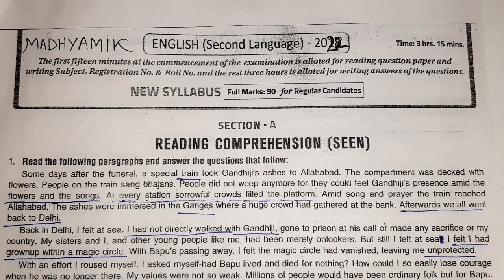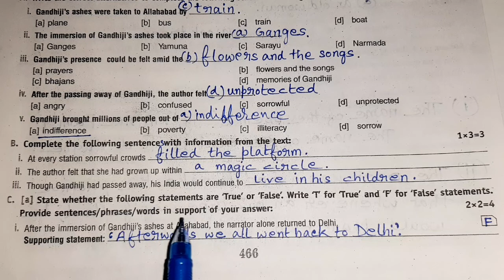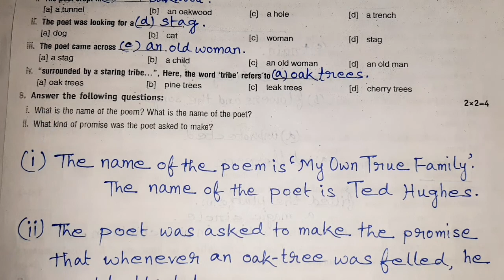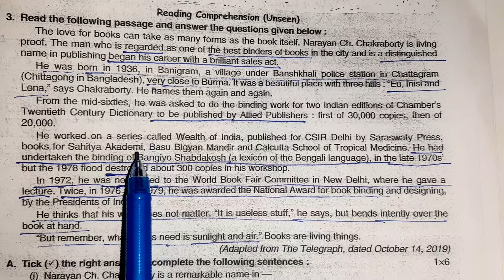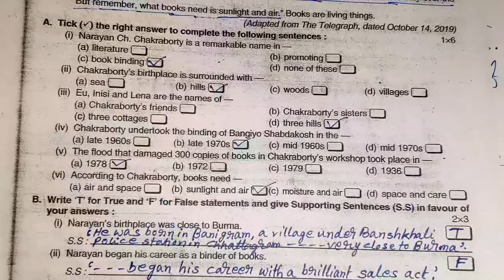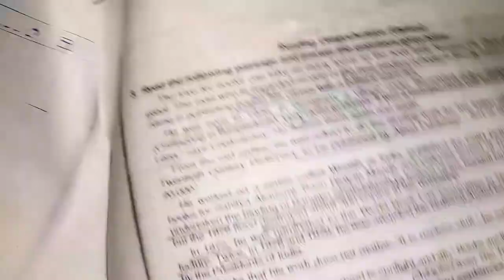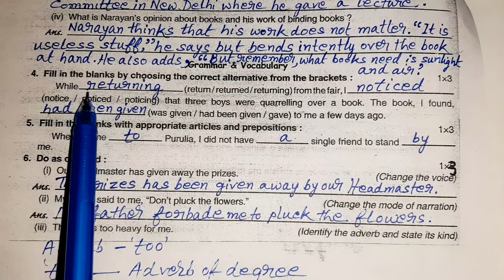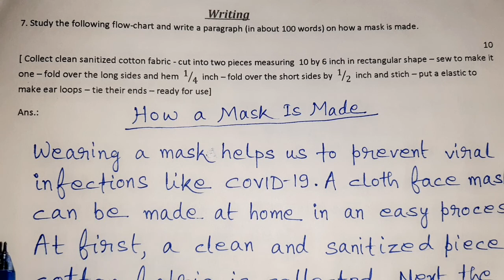Sample Madhyamik English Question paper for 90 Marks with answers.... Madhyamik Question paper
Sample Madhyamik English Question paper for 90 Marks with answers.